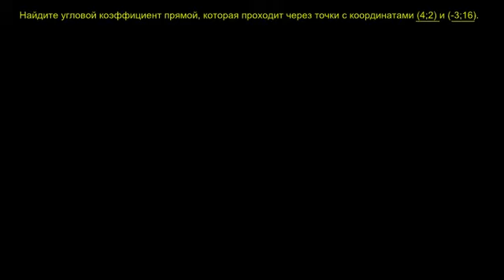Угловой коэффициент прямой. Пример 2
В этом видео показано, как найти угловой коэффициент прямой, проходящей через две заданные точки.

ВНИМАНИЕ! Поскольку видео с названием "Угловой коэффициент прямой 2" уже существует, название данного видео изменено на "Угловой коэффициент прямой. Пример 2".

Это видео - русская версия видео «Slope of a Line 2» Академии Хана Перевод и дублирование выполнены командой проектов «Edukit» и «Study Planner»

This video is a Russian dubbed version of the Khan Academy video "Slope of a Line 2" The translation and sampling are made by the "Edukit" and "Study Planner" team